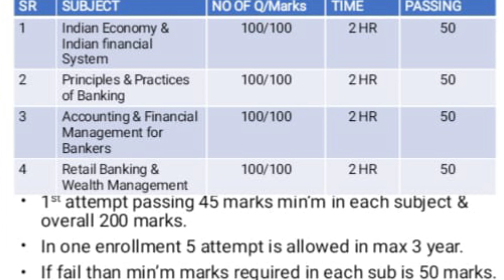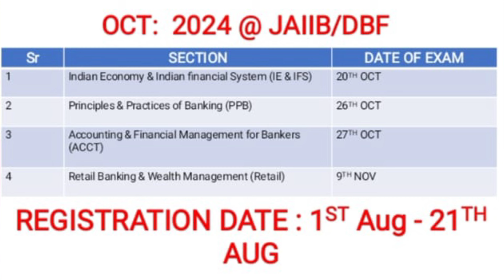l SBI CBO l JAIIB l JAIIB OCTOBER 2024 l Effect of JAIIB and CAIIB l How to Pass JAIIB l CBO 2024